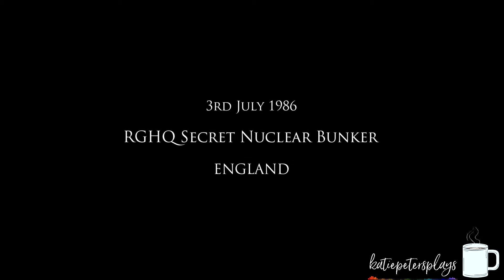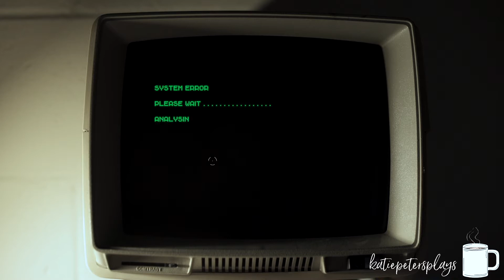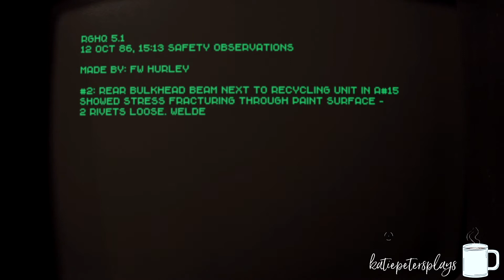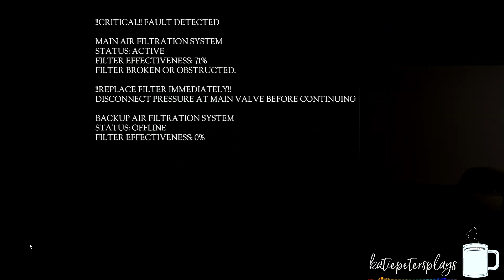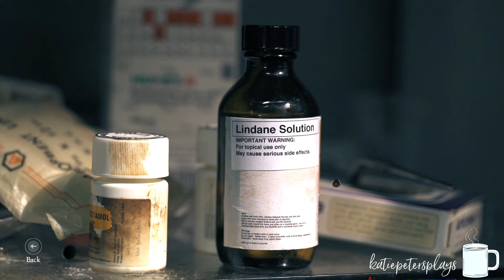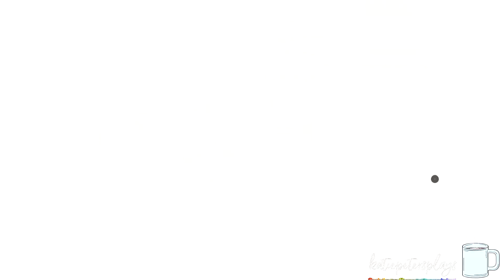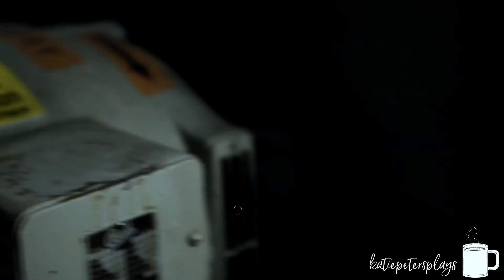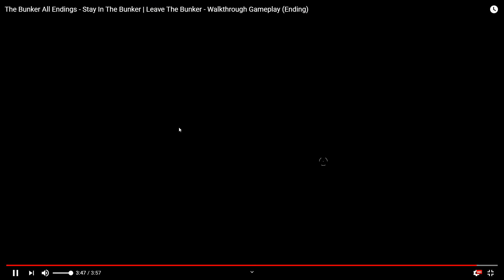The Bunker | FIRST PLAY (I haven't laughed this hard in forever)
Please enjoy my first and full play-through of The Bunker from my Twitch Live Stream! I haven't laughed this hard in forever.

MEET THE CAPTAIN_

You down with KPP? Yea, you know me!

My name is KatiePetersPlays, I'm a proud born and raised East Coast kid who lives out West now. I love coffee. I love horror games. I love space. And I love hanging out with all of you. I stream on Twitch!

SAY HELLO_

RECORDED BY katie peters
& EDITED BY katie peters